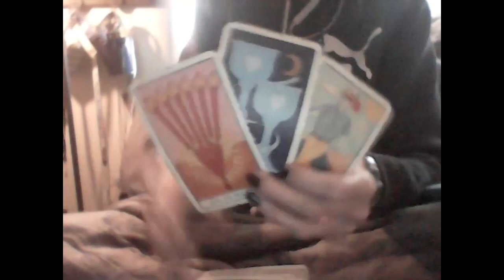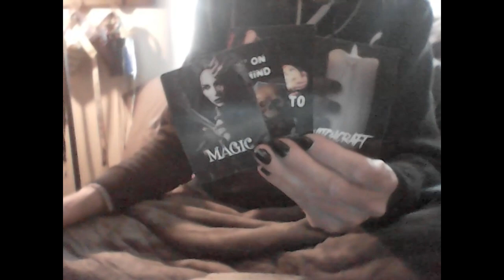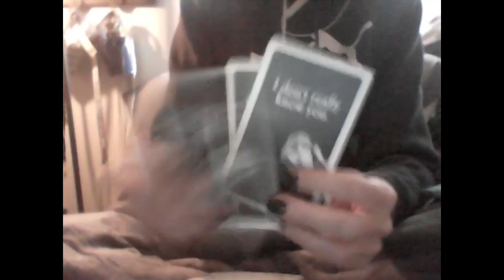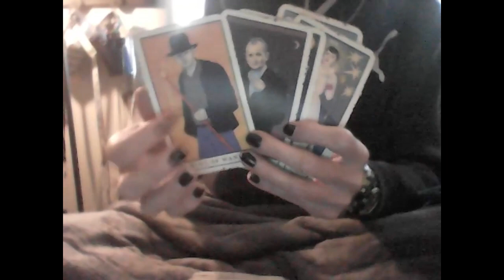KARMIC CRIME: FUNKY LIFE INSURANCE FRAUD AFTER AQUARIUS F & FAMILY CRASH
Amazon Wishlist

Dojo Mojo Palo Santo Smudge Spray $19.99 at wtfLisa EBay

Dojo Mojo Sage Smudge Spray $19.99

1 QUESTION $18

2 QUESTIONS $22

3 QUESTIONS $30